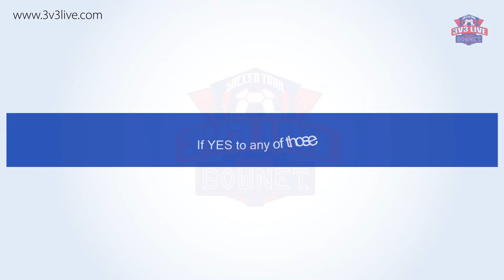Why play 3v3 Soccer?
The 3 v 3 Live National Soccer Tour runs over 180 annual events Nation wide, leading into Regionals and THE most competitive 3v3  WORLD Championships. Open to teams U6-Adult and Gold and Silver divisions we have a division for everyone. Our mission is to improve the Beautiful game and inspire greatness through 3v3 Soccer.